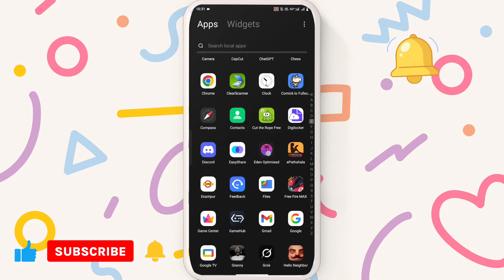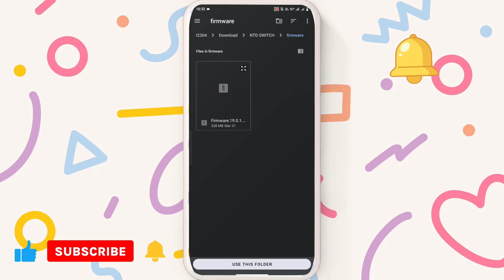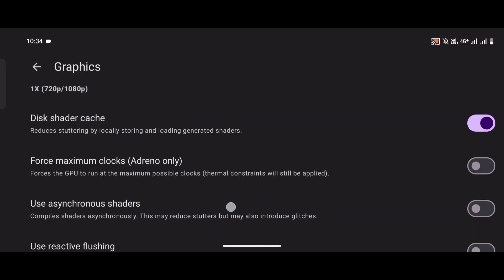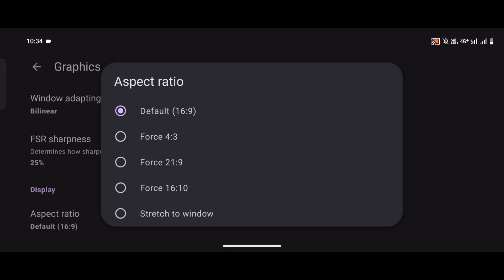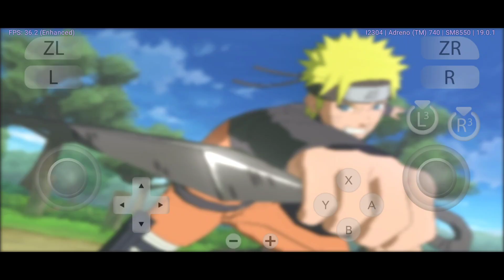Naruto X Boruto Full Setup & Installation Guide | Eden Emulator Tutorial (Step by Step)"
Eden Emulator Andorid Full setup | NEW EDEN SWITCH EMULATOR: Complete Setup & Best Settings | *NEW* NINTENDO SWITCH EMULATOR FOR ANDROID | Naruto x baruto | Naruto game setup android

1. Best Gaming cooler 👇

2. Best Gaming controller

3. Best trigger

4. Best thumb sleeves

About This Video:
In this video, I’ll show you the complete setup and installation guide of Naruto X Boruto on Eden Emulator step by step. If you’re struggling with installation, settings, or gameplay, this tutorial will help you run the game smoothly.

👉 What you’ll learn in this video:
✔️ How to install Naruto X Boruto in Eden Emulator
✔️ Full setup guide with step-by-step instructions
✔️ Settings for smooth performance
✔️ Gameplay experience after setup